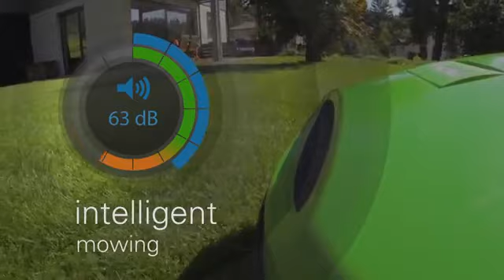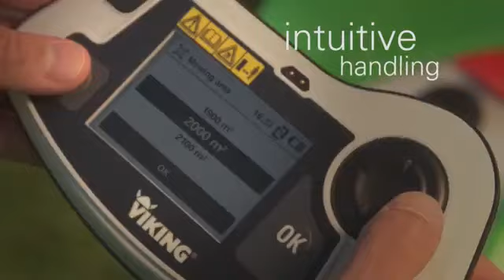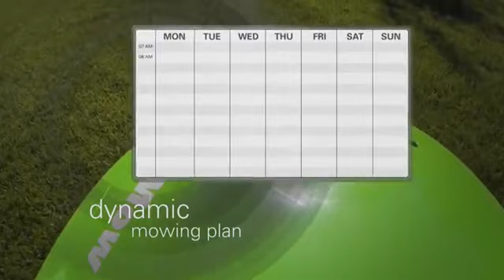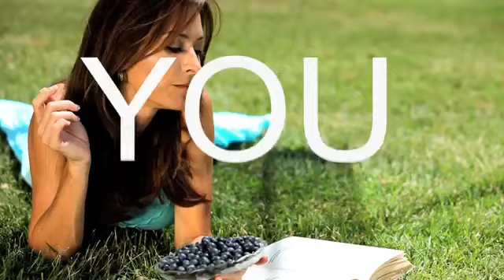robot Viking iMow da Hobbystore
Nuova gamma di robot rasaerba della Viking famosa azienda tedesca (Stihl) leader mondiale di attrezzature per il giardino. Con i robot Viking iMow disponibili sul sito avrai molto più tempo da dedicare ai tuoi interessi lasciando che loro taglino il prato al posto tuo.